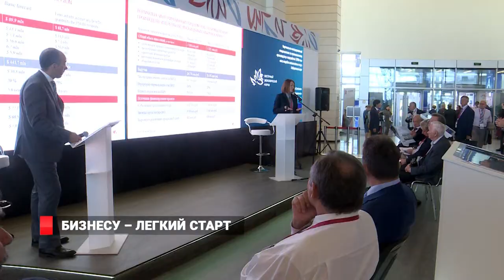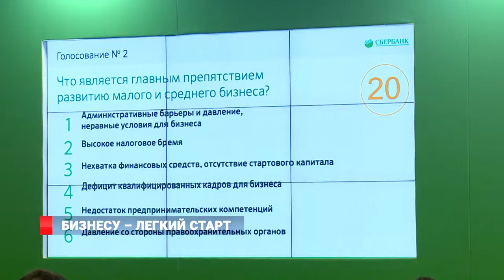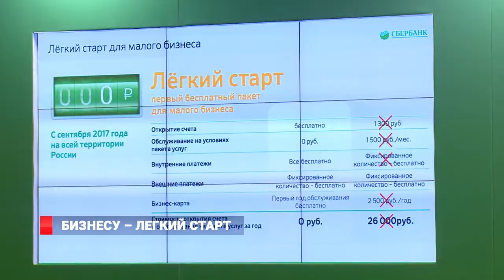Бизнесу – легкий старт